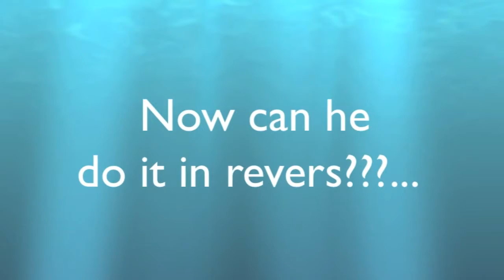Maxime Pike does Back Flip 360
Maxime Pike does a back flip 360 at the brige. It was at the end of the summer and me did not have any more video to make an other "Diving Project" video.